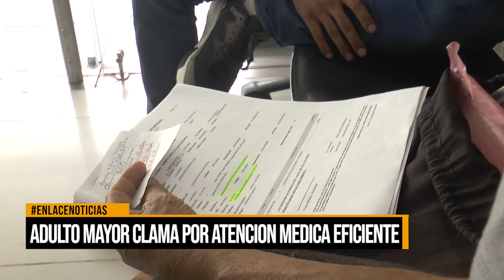Adulto mayor clama por atención médica eficiente